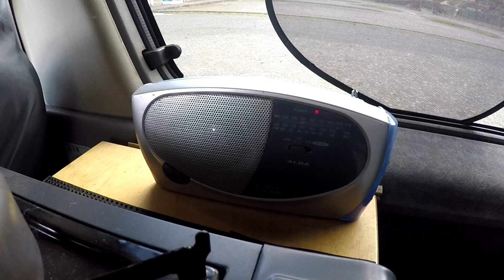GOLF CLUBS Recycle ?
thrown in rubbish bin set of golf clubs and trolley etc